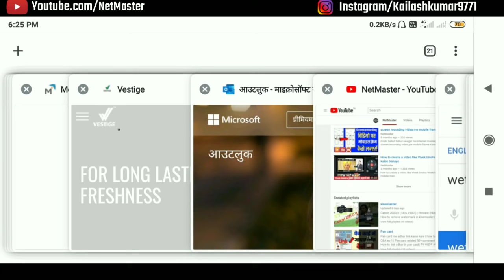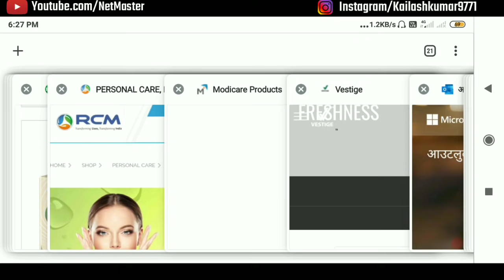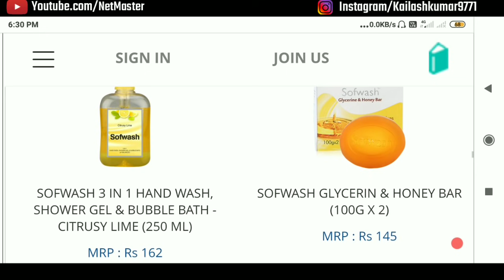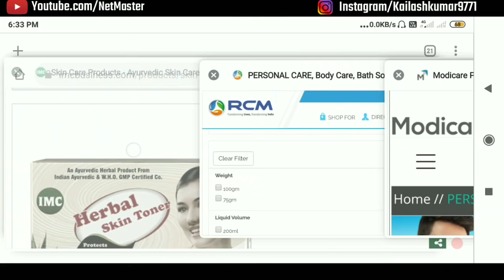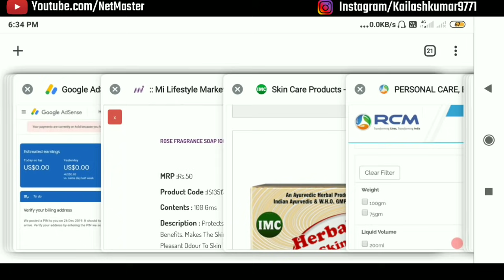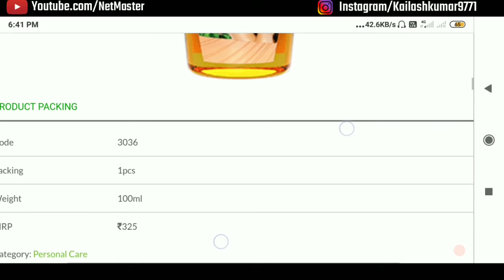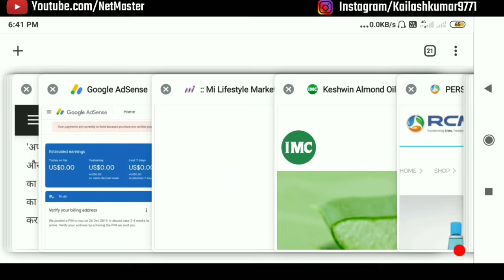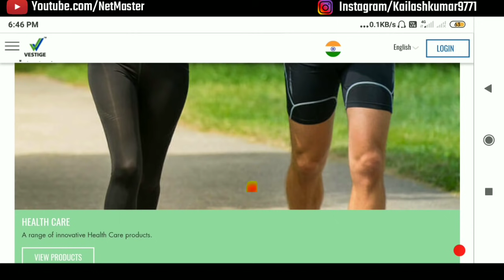best mlm company in India | top mlm company products compression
top mlm company products compression
hello dosto bahut bahut swagat hai NetMaster men is video main top mlm company products compression karege

your queries...